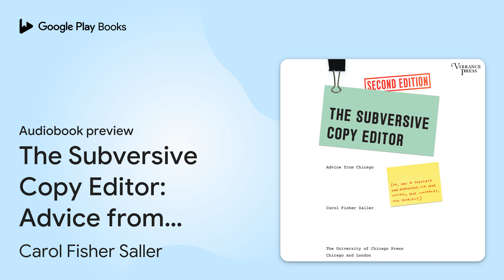The Subversive Copy Editor: Advice from Chicago… by Carol Fisher Saller · Audiobook preview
The Subversive Copy Editor: Advice from Chicago (or, How to Negotiate Good Relationships with Your Writers, Your Colleagues, and Yourself), Second Edition
Authored by Carol Fisher Saller
Narrated by Pamela Almand

0:00 Intro
0:03 Title Page
0:35 Introduction
10:03 Outro

BOOK DESCRIPTION

Longtime manuscript editor and Chicago Manual of Style guru Carol Fisher Saller has negotiated many a standoff between a writer and editor refusing to compromise on the “rights” and “wrongs” of prose styling. Saller realized that when these sides squared off, it was often the reader who lost. In her search for practical strategies for keeping the peace, The Subversive Copy Editor was born. Saller’s ideas struck a chord, and the little book with big advice quickly became a must–have reference for copy editors everywhere.

In this second edition, Saller adds new chapters, on the dangers of allegiance to outdated grammar and style rules and on ways to stay current in language and technology. She expands her advice for writers on formatting manuscripts for publication, on self–editing, and on how not to be “difficult.” Saller’s own gaffes provide firsthand (and sometimes humorous) examples of exactly what not to do. The revised content reflects today’s publishing practices while retaining the self–deprecating tone and sharp humor that helped make the first edition so popular. Saller maintains that through carefulness, transparency, and flexibility, editors can build trust and cooperation with writers.

The Subversive Copy Editor brings a refreshingly levelheaded approach to the classic battle between writers and editors. This sage advice will prove useful and entertaining to anyone charged with the sometimes perilous task of improving the writing of others.

AUDIOBOOK DETAILS

Language: English
Publisher: Vibrance Press
Published on: July 30, 2019
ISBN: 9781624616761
Duration: 5 hr, 15 min
Genres: Language Arts & Disciplines / Editing & Proofreading, Language Arts & Disciplines / Writing / General, Reference / General